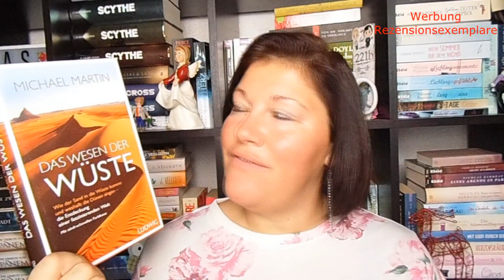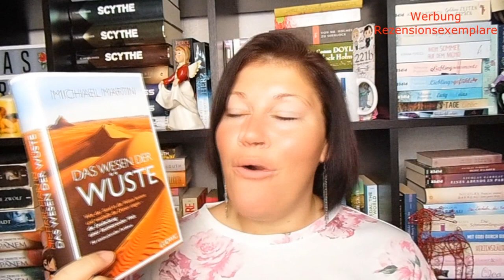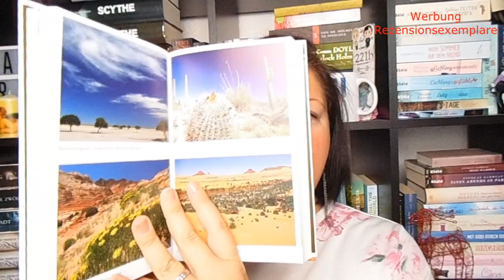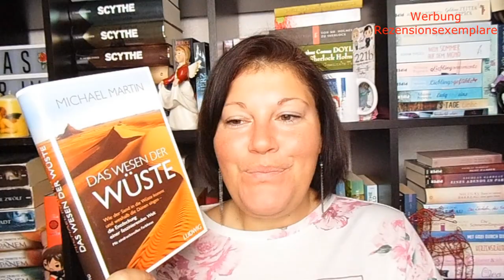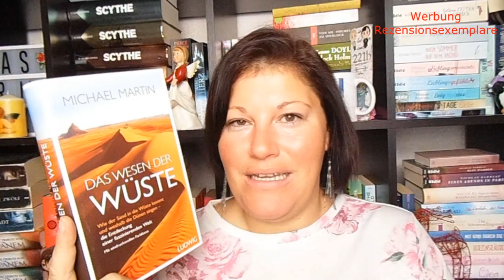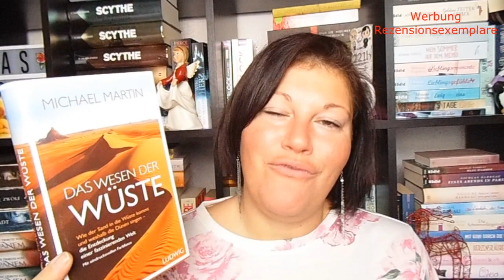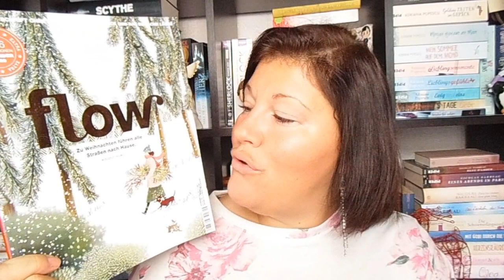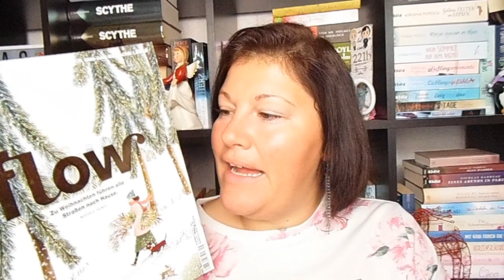Bücherwoche #52 ~ Wüste, Weihnachten und eine große Charakterliebe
Wir blicken in diesem Video auf die letzten Bücher des alten Jahres und finden ganz unterschiedliche Geschichten und eine Serienliebe.
Was war euer letztes Highlight-Buch in 2019??

📚 Bücher
„Das Glück liegt unterm Weihnachtsbaum“* von Mina Teichert
Erschienen: 1. Oktober 2019 im Piper-Verlag
Zum Buch**

„Das Schwert der Vorsehung“ von Andrzej Sapkowski
Erschienen: 2008 im dtv-Verlag
Zum Buch**

"Das Wesen der Wüste"* von Michael Martin
Erschienen: 14. Oktober 2019 im Ludwig-Verlag
Zum Buch**

Preis:,-Euro          Seiten: 280